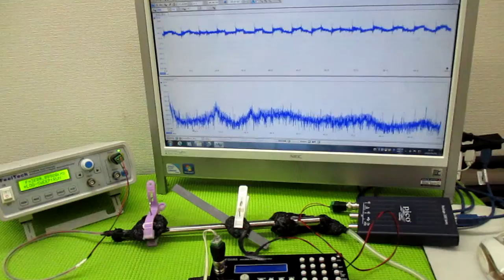メガヘルツの超音波発振制御プローブ